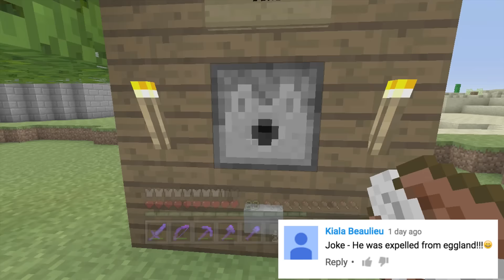Minecraft Xbox - Magical Mayhem - "Easter" (61)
Hey YouTube DeathNinja458 Here! Hope you enjoy this episode of Magical Mayhem! In this episode we celebrate Easter and try to find all the easter eggs the easter bunny has hidden in my world!

Magical Mayhem is my survival series on Minecraft Xbox 360 edition. In this series we build, play, and a lot of crazy and magical stuff happens! I hope you guys enjoy!